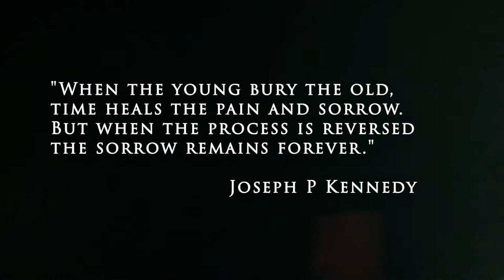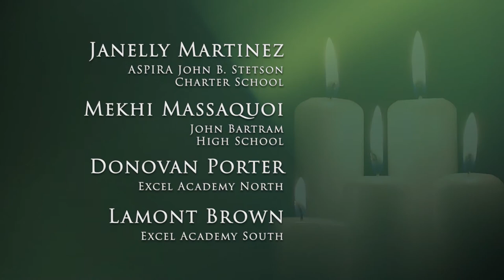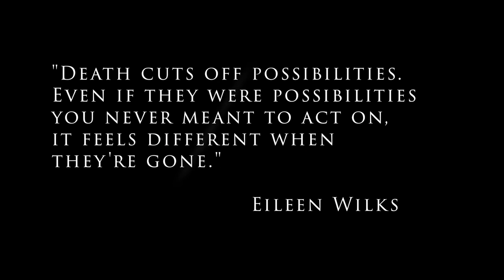In Memoriam - School Year 2020/2021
PSTV pays homage to students who passed away during the 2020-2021 school year.
School District of Philadelphia.